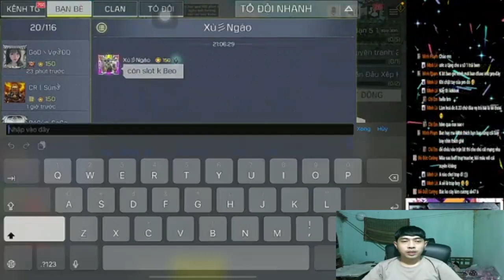The Best Video Games for Boosting Confidence TSMLEW70626